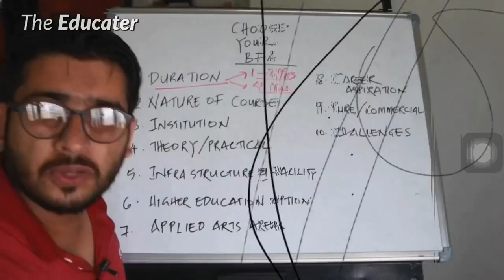Paramedical കോഴ്സ്‌ പഠിച്ചാൽ ജോലിയില്ല!! | How To Make SUCCESSFUL A Career in Paramedical field?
This video explains about a hot topic ‘why paramedical students fail to reach a successful career path?’
This episode is divided into two halves. In the first path, entire medical and allied fields are explained and classified to understand the scope of paramedical field, and in the the secondary half, 5 essentials factors needed for a successful paramedical career from the education explained.

Feel free to add comment and ask questions!

The Educater
Educate . Empower